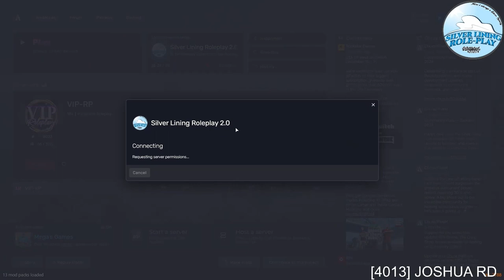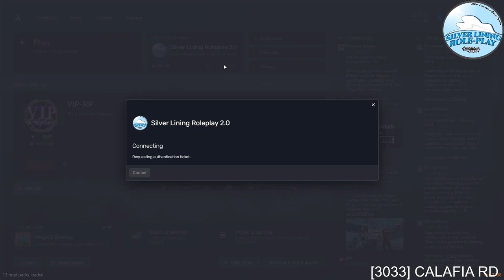SLRP LSFD April 1st 2024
A list of other SLRP Content Creators can be found on my channel.